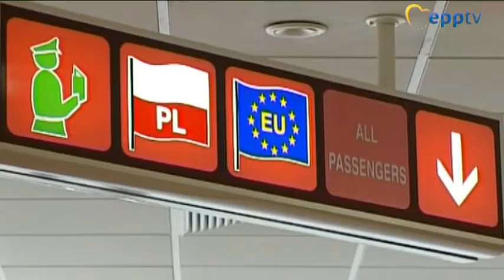EU-Turkey summit - Women's rights - PNR vote delay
This week, Members of the European Parliament debated the results of the EU-Turkey summit on migration flows from the south. EPP Group Chairman Manfred Weber highlighted the need to put an end to people smuggling and illegal migration from Turkey to Greece and to help Greece. MEPs also debated women's rights. EPP Group MEP Constance Le Grip called for all European governments to ratify an important convention to combat violence against women. And EPP Group MEP Axel Voss explained why it is important for the EU to vote on a new Passenger Name Record law to combat terrorism. The Left and Liberal political forces blocked a vote on the law during this plenary session.